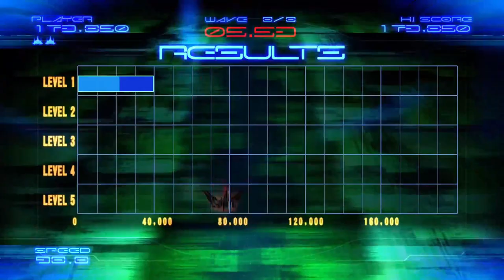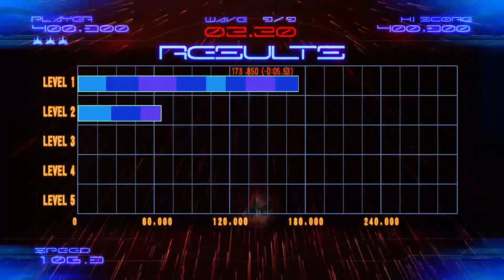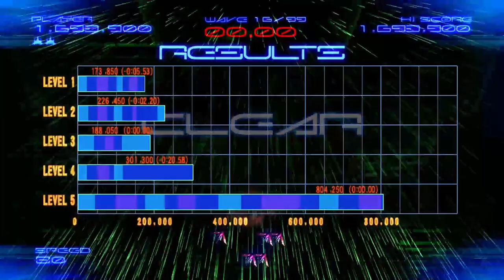GALAGA LEGIONS DX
Another game I originally played with my dad at the old Black Hole arcade in Oklahoma City in the early 80's. Galaga has always been one of my favorites and it always takes me back to having the best time with my old man. Smoky black-lit room with the sound of electric dream machines whizzing through the air like the modern equivalent of rockets red glare pounding in my chest. America in the 80's was a fantastic time, and I truly wish I could share some of that magic with my friends over seas and across the globe.